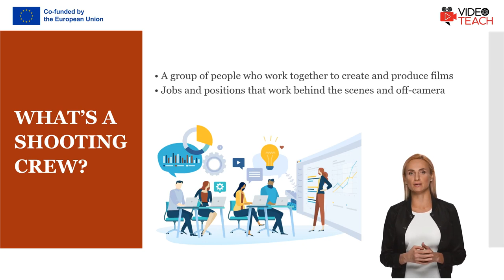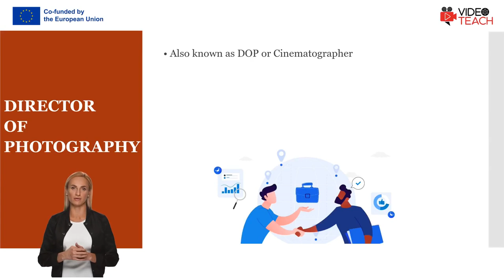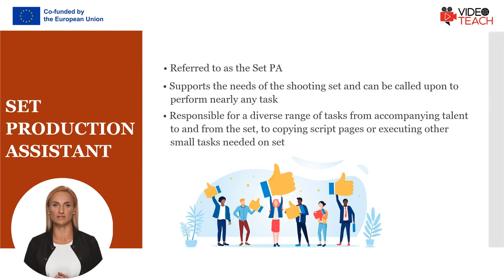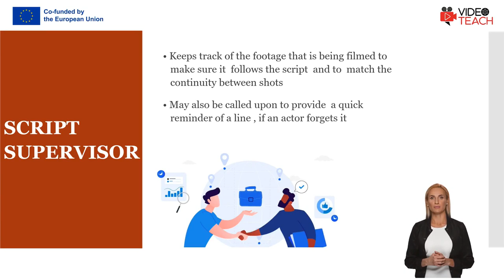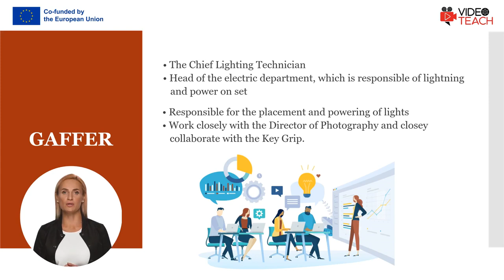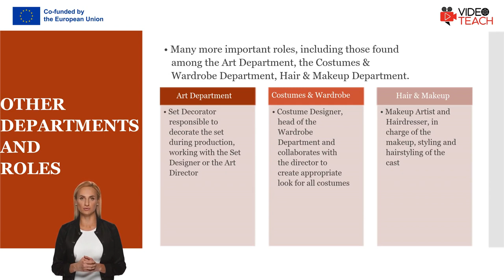2.1.3 Shooting Crew Positions (VIDEOTEACH course)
Practical 6-minute-long tutorial on shooting crew positions when creating videos for teaching and learning.